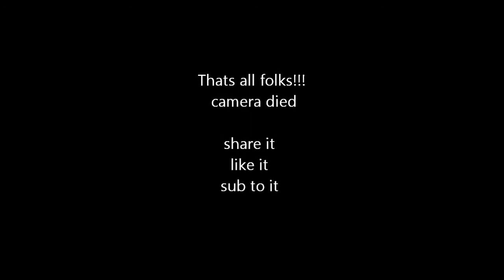Tbonds - Leg work @ Metro flex Austin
Leg day... not my best but went hard... camera died